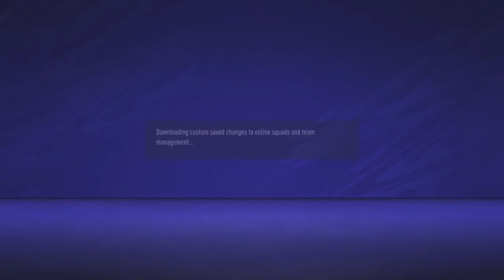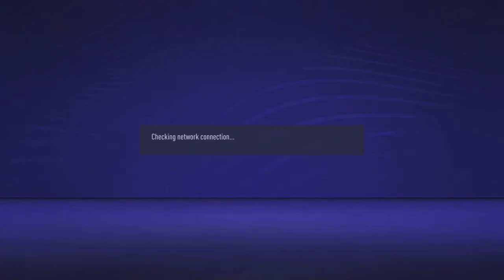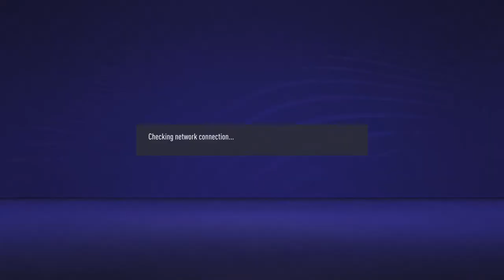PS5 : Let's Play FIFA 21 , Check Links In Description For Games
PSN ID :- 👤 NITZ_GAMING 👍

GTA 5 PREMIUM ONLINE EDITION WITH $ 1 M

                                        💥 SSD 💥

SAMSUNG T7 1TB / 1050 MB/SEC GEN 2
SANDISK 1TB / 550 MB/SEC
SAMSUNG T5 / 540MB/ SEC GEN 2

           🤞  4 k Monitor For PlayStation 5  🤞

💥 LENOVO FHD 1080 CAM

🤞  4 k TV For PlayStation 5  🤞

            : Professional :

💥 Sony 65' X9000

             : Mid Range :

Motorola Revou 55'
Motorola Revou 43'
MI 4X 4K 43' (BEST)
Motorola ZX 55'
Motorola ZX 50'
Motorola ZX 43'

🤞💥  Must Play Games On PlayStation 5  💥🤞

Ghost of Tsushima (sale)
COD World War 2
Days Gone (PS4)
Miles Morales (PS5)
Miles Morales Ultimate Edition
Resident Evil Village
Ratchet & Clank : Rift Apart

🤞💥  Best Headphones For PlayStation 5  💥🤞
                 : Professional :
Crosair 7.1
Corsair Elite 7.1
Hyperx Cloud Stringer

                  : Budget Friendly :
Red Gear
Ant Esports
JBL Quantam
Cosmic Byte 7.1

🤞💥  Best UPS For PlayStation 5  💥🤞

💥 APC 600VA
💥 APC 1100 VA
💥ARTIS 1000VA

🤞💥  ADDITIONAL ACCESSORIES OF PS5  💥🤞

Hd Camera

🤞💥  Best HDMI 2.1 CABLE For PlayStation 5  💥🤞

🤞💥  Best DUST COVER For PlayStation 5  💥🤞

🤞💥  Best DUELSENSE CONTROLLER COVER  💥🤞

🤞💥  Best CARRYING CASE For Playstation 5  💥🤞

🤞💥  Best JOYSTICK GRIPS For Playstation 5  💥🤞

🤞💥  Best EXTENSION CORD  For Playstation 5  💥🤞

🔥 SONY 🔥

🔥 FLIPKART 🔥

🔥 AMAZON 🔥

You can watch playstation walkthroughs on my channel

🌹 Walk-through of The Last Of Us 2 🌹

🌹 Walk-through of Uncharted 4 A Thief's End 🌹

💥 Thanks 👍🤗  💥